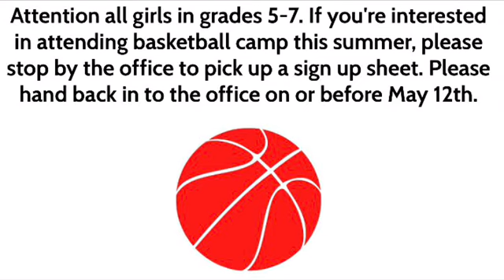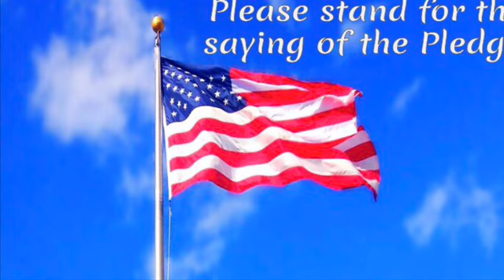5 10 2023